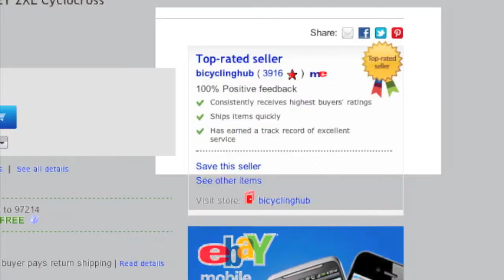5 Reasons To Buy From Bicyclinghub on Ebay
Bicyclinghub is the leader in quality cycling clothing on Ebay.  All of our items ship fast and come with a quality guarantee included.